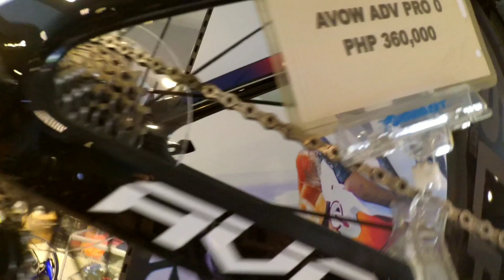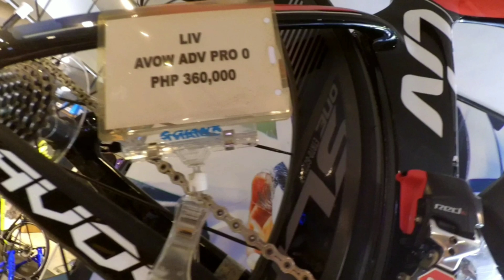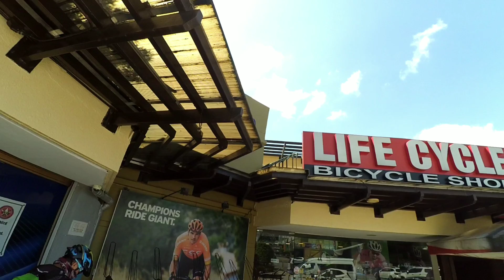1st vlog ni idol Archie Cardaña of Philippine NAVY Standard Insurance cycling Team: 🎥YI action cam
Archie Cardaña of Philippine Navy Standard Insurance Team ride pa Life cycle! eto na po ang karuktong ng mga kinopya kong footage mula sa action cam ng koya archie naten ang next na uupload naten ung laro nila sa golden haven weekly crit at dun sa Amoranto velodrome session nila

pinakita ko sa video ang byahe nya pa Lifecycle bikeshop sa greenhills pati naden ang byahe nila pauwe ng San Mateo sa kanilang tirahan at ang footage ng ronda pilipinas sana nagustuhan nyo ang edit ko🙂

ang ginamet nya nga palang action cam dito ay Xiaomi YI Action cam at inedit ko naman tong video sa kinemaster android app kung gusto nyo ng kopya lapitan nyo lang ako pag nakita nyo ako sa event sesendan ko kayo via shareit basta android phone den ang gamit nyo para makapag edit edit naden kayo hehe

Support Pinoy Youtuber / Siklista / Karerista gaya ko🙂 ngayon lang naging aktib eh kaya career-rin na naten to👊

wag nyo po skip ung ads para mas gumanda pa ang content naten soon($$$) maraming samalat mga kapadyak kitakits sa Bundok at sa mga race event

ilike nyo den po ung FB Page ko (Byahe ni tuts)
para updated kayo sa mga karera dito saten sa Manila! (FIXED GEAR, RB at MTB)
mapa fiestahan race oh big events ipopost naten yan mga kapadyak.